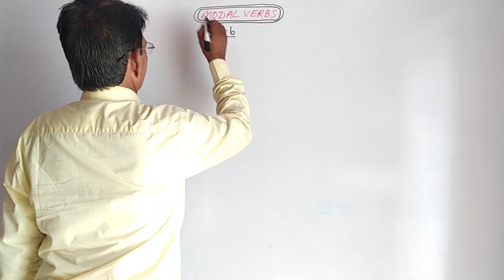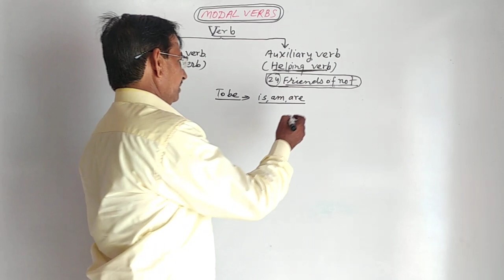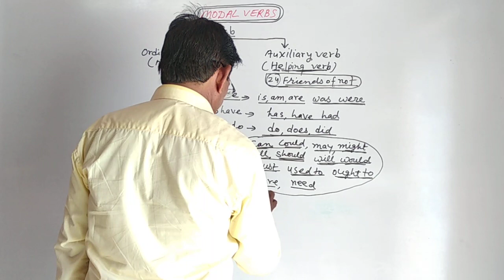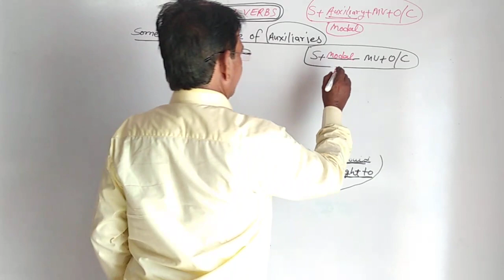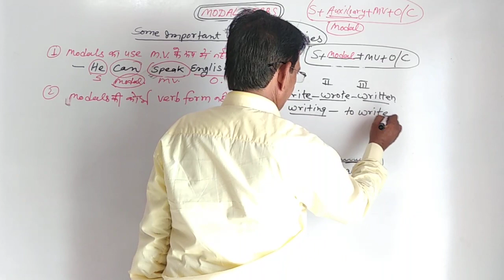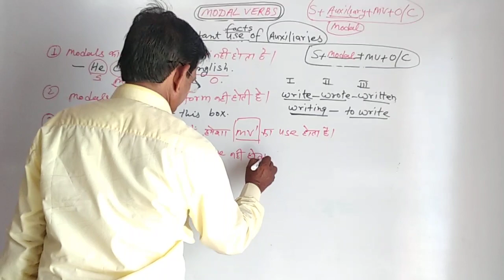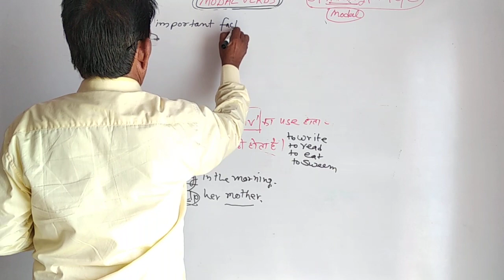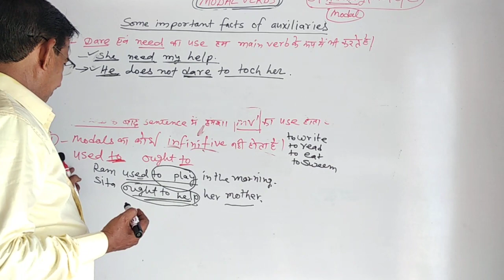Beginners English Grammar I MODAL VERBS Part 1 I Different Types of Modal Verbs by Rajesh Sharma